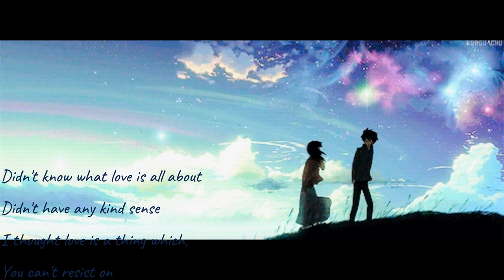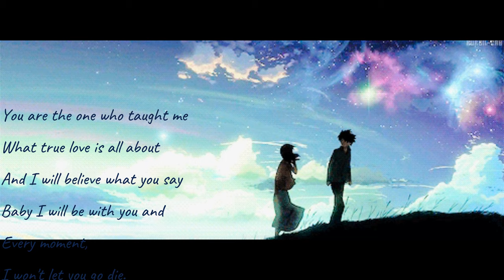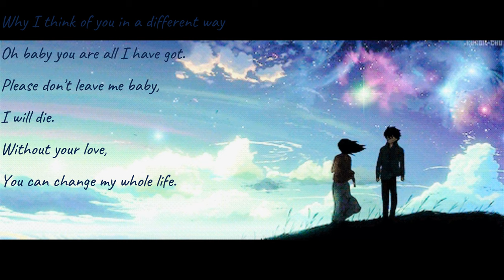Different Thought - Ethereal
Different Thought - Ethereal (2004)

(Verse 01)
Didn't know what love is all about
Didn't have any kind sense
I thought love is a thing which,
You can't resist on
But it was a mistake.

(Chorus)
Why I think of you in a different way
Oh baby you are all I have got.
Please don't leave me baby,
I will die.
Without your love,
You can change my whole life.

(Verse 02)
You are the one who taught me
What true love is all about
And I will believe what you say
Baby I will be with you and
Every moment,
I won't let you go die.